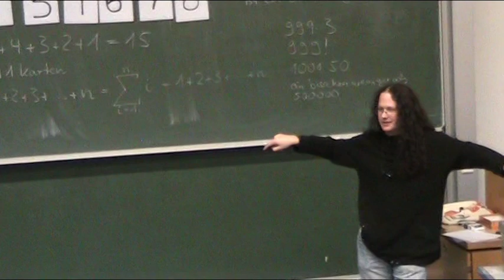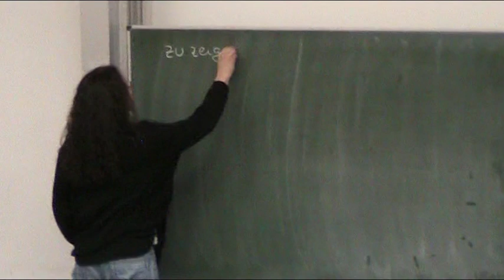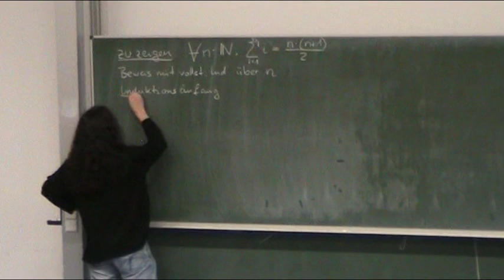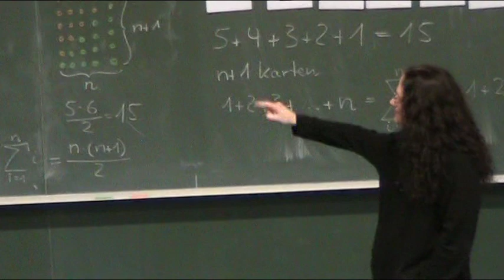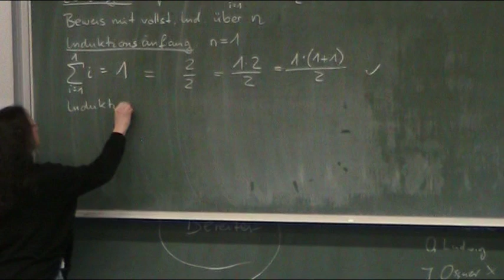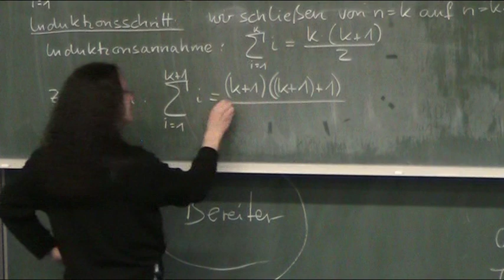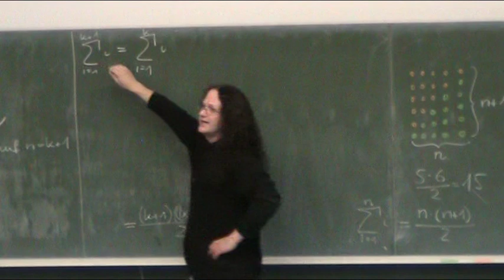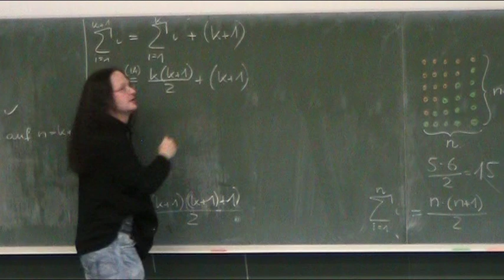Vollständige Induktion: Die Gaußsche Summenformel (Teil 2)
🧑‍🏫Heutiges Thema: Vollständige Induktion: Die Gaußsche Summenformel (Teil 2)